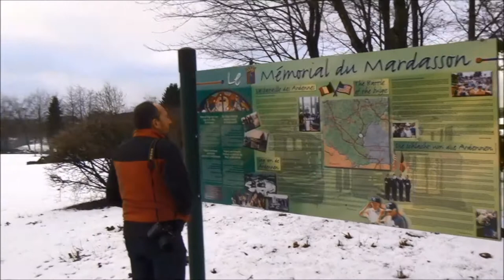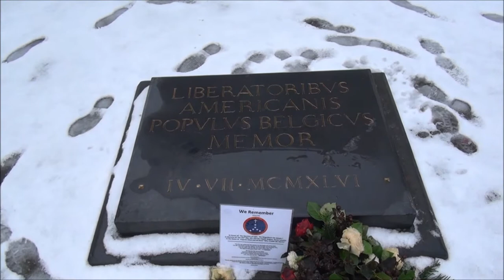Liberation Route Europe : Visiting WW2 sites by RV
Europe Remembers 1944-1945’ is an international campaign aimed at renewing a universal commitment to peace. It was founded to coincide with the run up to the 75th anniversary of the end of World War II in 2019 and 2020. By raising public awareness, the campaign aims to encourage people to reflect on and appreciate the freedom that veterans fought for. Europe Remembers was introduced at the Liberation Route Europe Annual Conference in Brussels on 1 February 2018 with first Vice-President of the European Commission Frans Timmermans in attendance.

 Europe Remembers is an initiative of the Liberation Route Europe Foundation and its key partners. The foundation, which celebrates its 10th anniversary in 2018, promotes Liberation Route Europe. Currently traversing nine countries in total, this freedom trail helps create mutual understanding by bringing together national perspectives on the liberation of Europe through education and shared experiences.

The Liberation Route Europe Foundation commemorates World War II and encourages the citizens of Europe to connect with key events that occurred across the continent. The goal is to create a unified awareness of the importance of freedom. to find out more about Liberation Route Europe and its aims.

The 75th anniversary of the end of the World War II is an ideal moment to honour veterans. Europe Remembers 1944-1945 is designed to salute their sacrifices. During 2019 and 2020, numerous commemorations and activities will take place in different countries to mark the anniversary. By raising international awareness, Europe Remembers aims to reach at least 25 million visitors who are expected to attend these events. The project will operate in all nine countries currently associated with Liberation Route Europe and an informative WWII portal will be launched in advance of the anniversary.

“With this campaign, we aim to bring attention to two important years of remembrance and create the awareness that freedom should never be taken for granted,” states Managing Director Rémi Praud of the Liberation Route Europe Foundation. “The project will also inspire visitors to learn about history and encourage them to get on the road and come face to face with it.”

In a speech during the Liberation Route Europe Conference, Vice-President of the European Commission Frans Timmermans stated that the need for remembrance is greater than ever: “We are arriving at a turning point where living memory is substituted by written history. Distance in time has the same effect as distance in space, as events disappear from view and budding threats are perceived less keenly. Let us use our history to teach the next generation of Europeans where their freedoms came from and how they hung in the balance.”